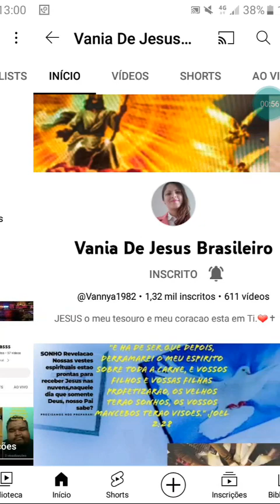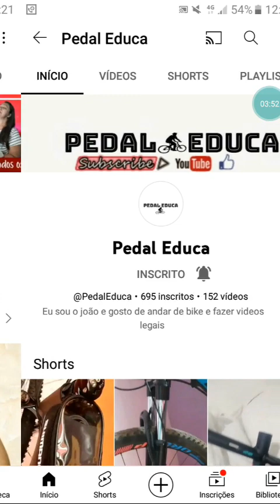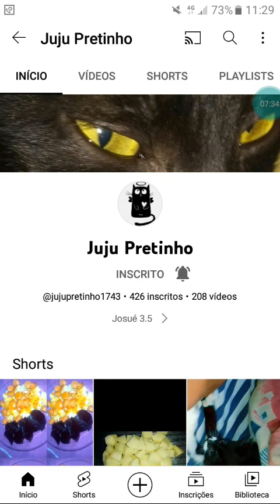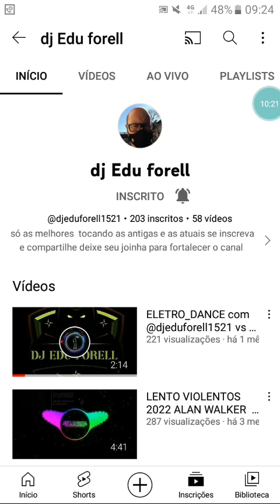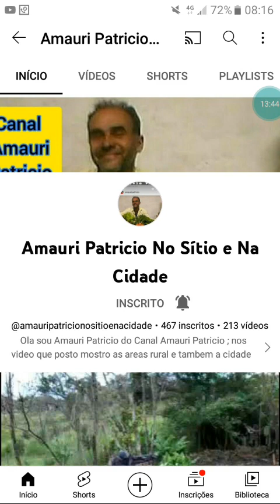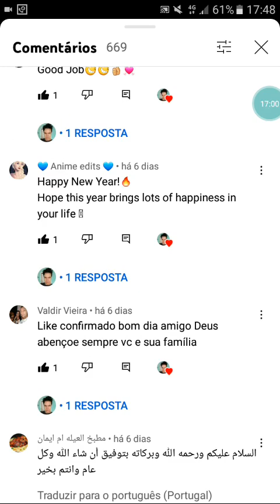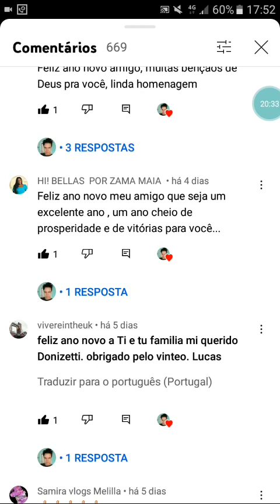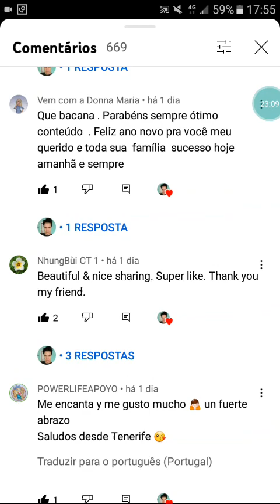DIVULGAÇÃO RECORDE DE CANAIS 👀🖒📖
1 ALAIN CELENO
2  AMAURI PATRÍCIO NO SITIO E NA CIDADE
3 ALINE BARROS
4 ACONTECIMENTO VERDADE NATUREZA
5 A BELA VIDA SIMPLES
6  AMANDA SOARES BATISTA
7 AYLINHA DELICINHA
8 ANJO AZUL

9 BORA COM A DEBY
10 BOLOS DA RE CORDEIRO
11 BIO LUCAS
12 BOOBOP1987
13 BIGULANDIA FM HD

14 CLEIDE EM CASA
15 CANAL AMOR A POESIA OFICIAL
16 CHEF SANDRINHA
17 CANAL DA LU
18 COMÉDIA NA ROÇA GUI
19 CESARIO VAZ
20 CUMADI MARIA PACHECO
21 CRIS GM NATUREZA
22 CANTINHO DA ELIANE
23 CLÁUDIA LEONES
24 CONCEIÇÃO E DENGOSO FERNANDES
25 CÉLIA DE TUDO UM SC
26 CASAL SHIRLE PAULO SOUZA
27 CESARAP FAMÍLIA
28 CRIAÇÃO DE FRANGOS CAIPIRA VIDA NO SITIO
29 CANAL DA ROSI
30 CLAUDETE E AILTON
31 CANAL DA JOELMA
32 COZINHANDO COM  SANDRINHA PAGANI
33 CANAL DO JUJU
34 CRIS E AS GÊMEAS
35 CINCO LIÇÕES LIVRO DO DIA - AUDIOLIVROS E RESUMOS
36 CANAL MEUS TESOUROS
37 CANAL DE DEUS OFICIAL
38 CLEITON COSTA OFICIAL
39 CASAL SHIRLEI & DETONANDO CLÁSSICOS
40  CANAL DA AMÉLIA BARBOSA

41 DIÁCONO PEDRO ADORAÇÃO
42 DANY SHAN SAY
43 DELÍCIAS DA ANA ROCHA
44 DIVAS DE CASA
45 DACILIA SILVERIA
46 DEDÉ MUNIZ ANUNCIANDO A PALAVRA DE DEUS
47 DJ EDU FORELL
48 DE TUDO UM POUCO COM A JOELMA JULIA

49 EVANGELIZANDO COM EMÍLIA
50 ESMALTES DA MAH
51 EU MAIS PERTO DE JESUS
52 ELAINE LIMA VLOGS
53 ELANE MORAES
54 ESCRITURAS DE DEUS
55 ERIKA SALES
56 ELIENE SANTOS
57 ESMERALDA AGUIAR

58 FÁTIMA  - DEUS E A NATUREZA
59 FAMÍLIA SIMPLES
60 FERNANDA LOUVORES
61 FORCE SPYYD
62 FABI BOENO SOARES OLIVEIRA
63 FLOR LILÁS VÍDEOS
64 FAMÍLIA BARROS OFICIAL
65 FAMÍLIA SOUZA
66 FABICIANA FRAZÃO
67 FAMÍLIA FUZA

68 GIRA PIG
69 GRUDA O OLHO CRIS
70 GEOVANNA KELLY
71 GRACIANE BARROS
72 GLÓRIA SOUZA OFICIAL
73 G7MIX
74 GATO BRUCE
75 GRASIELLY KARLA
76 GLÓRIA A DEUS / COM LECIO E ENADIR
77 GUERREIROS DA PESCARIA MMJ
77 GUARDE NO CORAÇÃO E VIVA

78 HI BELLAS POR ZAMA MAIA

79 ILZA VLOGS E MENSAGENS
80 IVAN GAMEPLAY  380
81 IZABEL ARAÚJO
82 INDIO GIGANTE SP - EDER AUGUSTO
83 JUJU PRETINHO
84 JOSEANE E JOÃO PAULO
85 JACK LEONE
86 JPE GAMES
87 JF ISA MILTUXO
88 JOSÉ MANUEL OLIVEIRA PEREIRA
89 JEOVANIO GOMES, AVENTURA, PESCARIA, NATUREZA
90 JOÃO GAMER13
91 JUBA SLB
92 JAPÃO GOIANO
93 JUVENAL SANTOS
94 JULINHA FILHA DA PATY E DO VAL

95 KEN MASTER
96 KALIXTO GAMEPLAY PLUS
97 KODAMA NA COMUNICAÇÃO
98 KHAINHA AZEVEDO UMA BRASILEIRA NA ALEMANHA

99 LEANDRA CARVALHO
100 LÚCIA MENSAGENS VIRTUAL
101 LEANDRO SILVA
102 LHU MÃE DE 3
103 LUCHETTA - ARTES & PLANTAS
104 LUCIANO SARAIVA CARROS ANTIGOS E RARIDADES
105 LINDA DICAS
106 LINDAMAR VARIEDADES

107 MYMY AUREADA
108 MATIAS BRAGA
109 MARI MARCANTE
110 MARIA SIMPLES ASSIM
111 MANGUE GAMES
112 MARYANE ANDRADE
113 MIRO BOY
114 MEU MUNDO DE ISOPOR
115 MISSIONÁRIA FRANCINE
116 MAUSOLÉU DE PLANTAS E HISTÓRIAS
117 MOFER DA SILVA
118 MEG VARIEDADES
119 MARIE ET MES LOULOS DIP, THAI, TOGO
120 MFC ROCK & POP REMIX
121 MARTA STORINI
122 MARINEIDE DE OLIVEIRA
123 MANU PAPAI E A MILLE
124 MARCOS ENSINA

125 NINO O GATO AMARELO
126 NANINHO E EU
127 NEY ALMEIDA
128 NATANIEL ALMEIDA

129 ONDINA NA COZINHA
130 PAIXÃO PELOS AQUATICOS VARIEDADES
131 PORQUE AMO MORAR NO SÍTIO
132 PEDAL EDUCA
133 PASTORA HELENA ALMEIDA
134 PLANTANDO COM AMOR
135 PROFA ANA MARIA BACELLAR - LÍNGUA PORTUGUESA
136 PRONTA PARA FAZER COM DANI NARTINS
137 PATRÍCIA MELO
138 PR HELOISA DE JESUS
139 PEDRO DA GUITARRA
140 PASTORA EDINA VIVENDO SOBRENATURAL

141 ROSELI ROSINHA CANAL  SIMPLES
142 RECEITAS DA MARIA
143 ROSA AMARAL RELÍQUIAS DE SANTA CATARINA
144 RELÍQUIAS E MANIAS
145 ROSE MIEKO
146 ROTA MT
147 RK CEARÁ

148 SAFAA SALLOM
149 SALADAS DA LU
150 SALMOS E CANÇÕES MÚSICA PARA MISSA
151 SUEIDE MENDES
152 SÉRGIO E ANAKD
154 TEKYA MANOSH
155 TECA ARTES CROCHÊ
156 THE REGENIA SHOW
157 TOP VIPTV
158 TURMA DA JORA ALEGRIA
159 TÔ MOSTRANDO
160 THIAGO DA CRUZ OFICIAL
161 TV CRK MENSAGEM DE DEUS
162 TÂNIA MORAES VIDA NA ROÇA
163 TICA LOUVORES E RECEITAS

164 UM POEMA PARA VOCÊ

165 VAL SANTANA
166 VIDA DA LU
167 VALDIR VIEIRA
168 VIDA SIMPLES DA SANDRA
169 VLOG  EDUARDA & ALEXIA
170 VEM COM A DONNA MARIA
171 VÂNIA DE JESUS BRASILEIRO
172 VENDAS JOEL
173 VÓ ZEZINHA
174 VALDINEI RIBAS
175 VINÍCIUS
 176 VIDA NO CAMPO COM JAILSON
177 WILD WILLIAM ALLAN RIBEIRO
178  WEB DANICRYS MÚSIC

179 TANIA ANJOS_JORDÃO_BAHIA
180 CLÁUDIA SCHNEIDER
181 WIDINELLSON SILVA
182 GARIMPO BRASIL  DETECTORISMO AMADOR  & ANTIGUIDADES
183 CLÁUDIA OLIVEIRA GOMES

DIVULGAÇÃO NINJA DE MENSAGENS RECEBIDAS NO VÍDEO DE FELIZ ANO NOVO